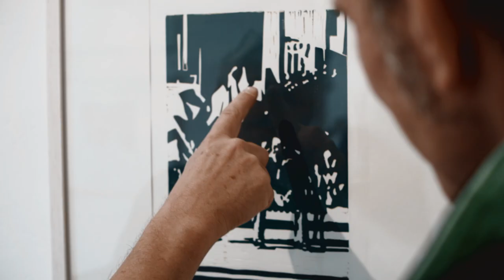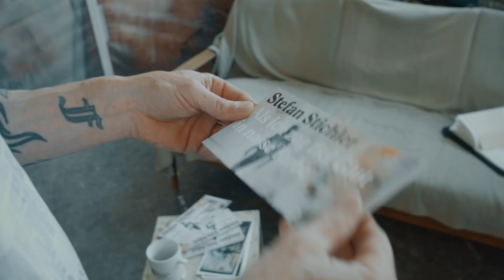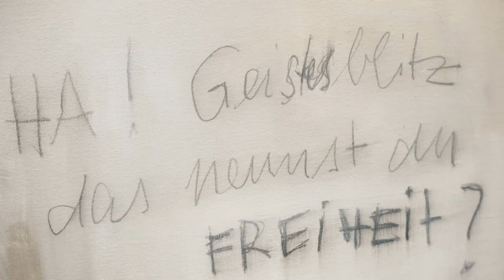Stefan Stichler Documentary 2017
A documentary about the german artist/painter Stefan Stichler (2017)